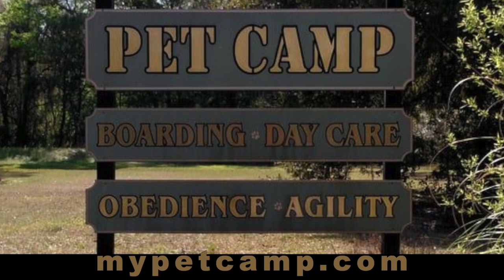Halloween Dog Parade 2019 St Augustine, FL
St. Augustine, Florida's dogs and their families came out to show how fun they can be. Pet Camp's owner Silke Royer is the MC and parade master as she leads the parade from the north side of Castillo de San Marco to the downtown St. Augustine Plaza de la Constitution. Filmed by Bruce Merwin Films for StAugustineVideo.com.

Music used under license from Sonicfire Pro 6.

Bruce Merwin Films reminds their friends to have a happy, safe Halloween.